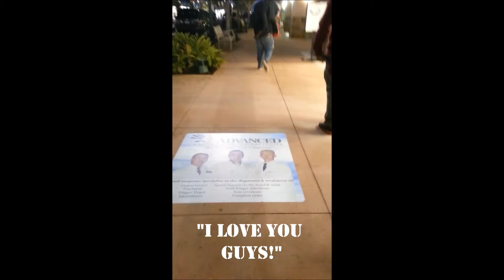Wiregrass Adventures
Team Cougar™ arrives at Wire-grass Mall and plays a prank...